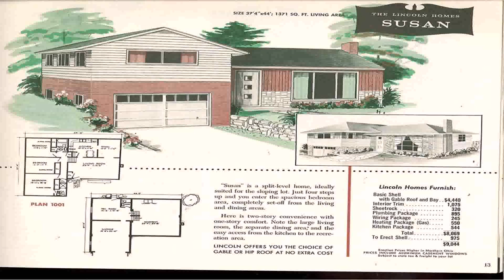4 Bedroom Brick Ranch House Plans (see description)